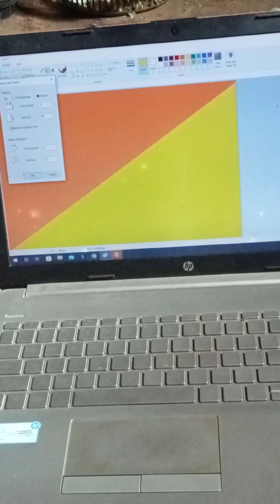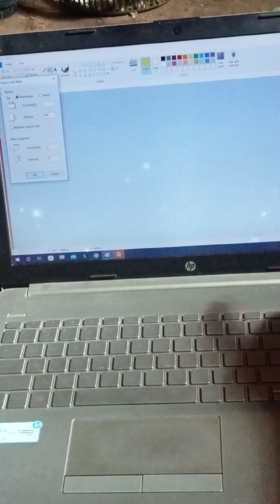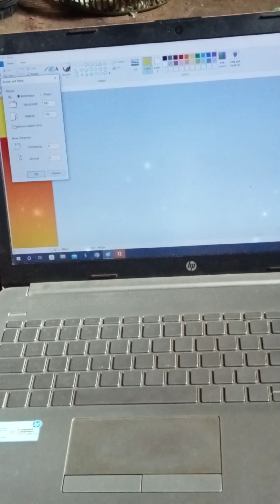Microsoft paint color mixing full details techno computer guide